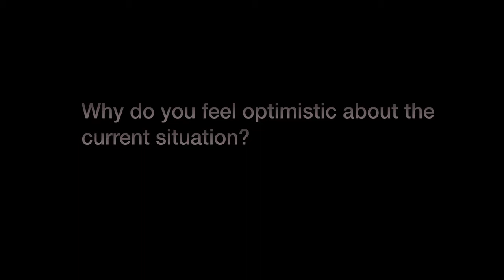EU in Crisis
Miren Etxezarreta
CEO/TNI conference EU in Crisis: Crisis, Resistance and Alternatives to Corporate Europe